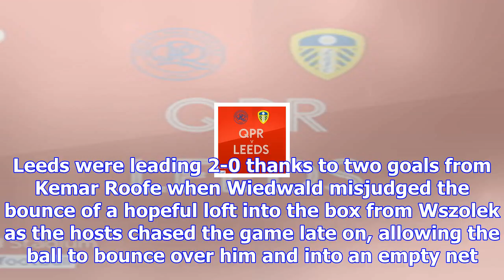Watch: leeds 'keeper wiedwald makes a dreadful error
Last Updated: 09/12/17 8:34pm Felix Wiedwald had a moment to forget as he misjudged the bounce of th...